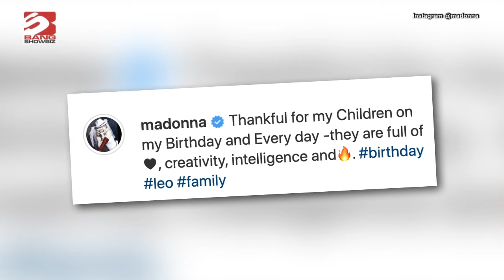Madonna praises her children in touching birthday post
Madonna has praised her children in a post about her birthday